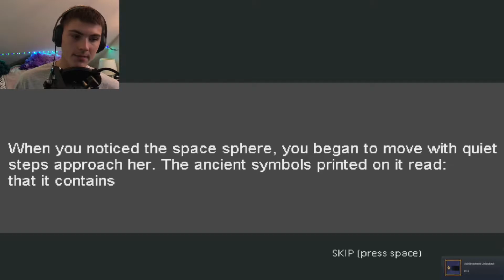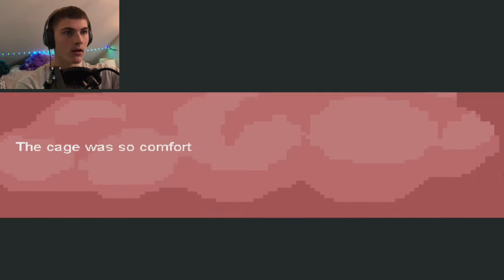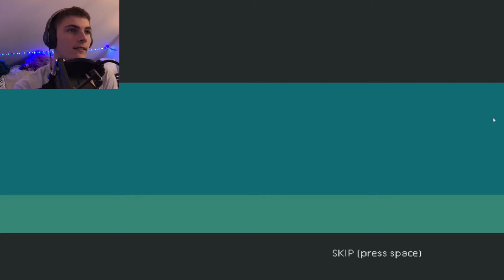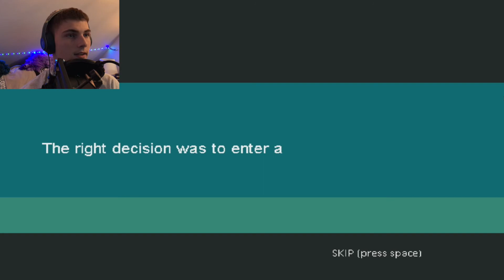this is not fun | FOS - Part 9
I no longer enjoy this game. When I think I'm getting somewhere I get nowhere...

▼  Outro Song  ▼
♫ Track: Odd Chap - Button Up
I really enjoy hearing feedback on my videos; let me know what you think!